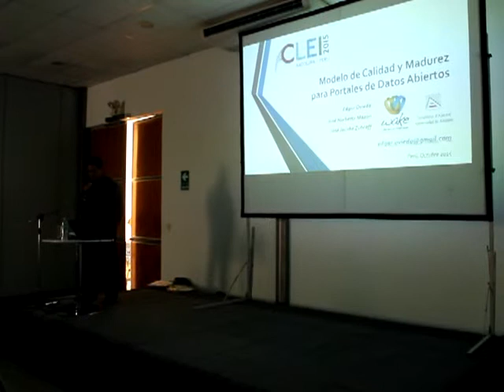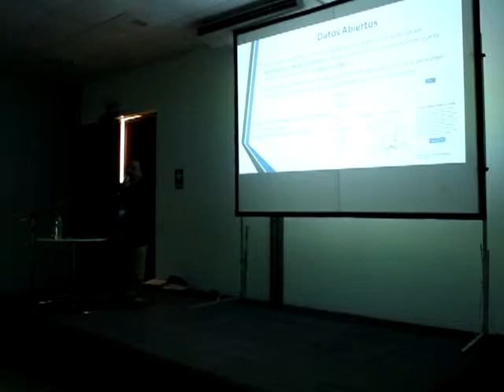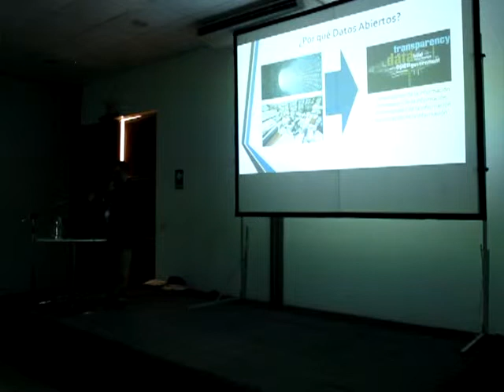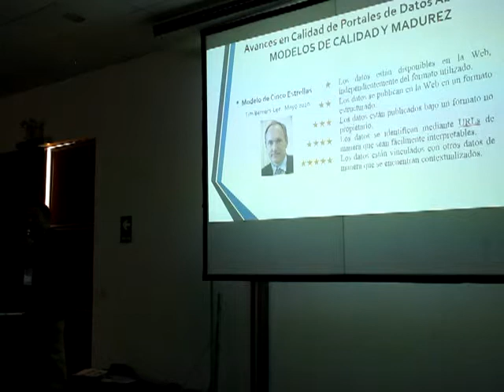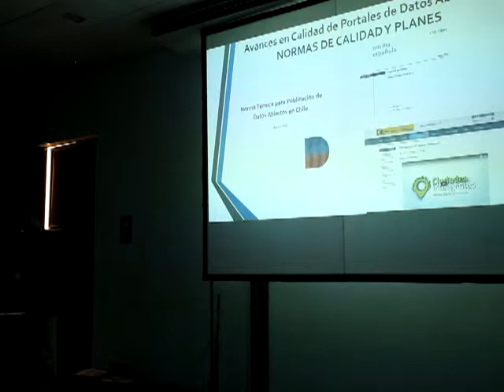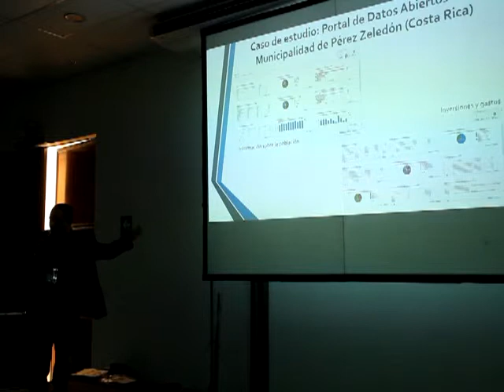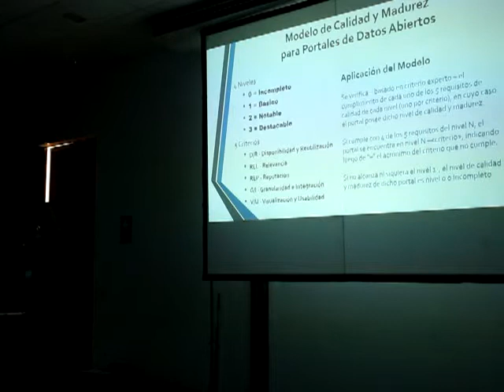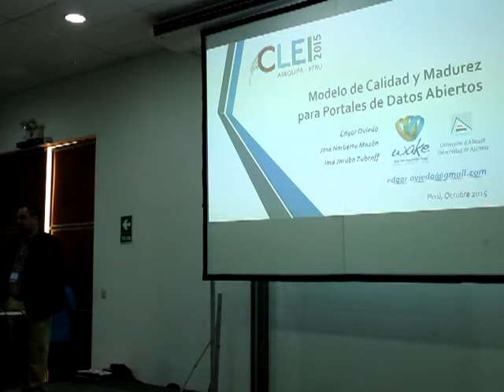CLEI 2015 Dia 2 Quality and maturity model for open data portals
Quality and maturity model for open data portals
Edgar Oviedo, Jose Norberto Mazón, Jose Jacobo Zubcoff
Universidad de Alicante. Alicante Spain
Schedule:Tue 20th@10:15, Room: C
Open Government concept is experiencing an upswing. Open Government is based on three concepts (transparency, participation and collaboration) that require accessing data. To provide this access, Open Data Portals are being implemented around the world by every kind of organizations, mainly in the public sector. The aim of an Open Data Portal is exposing data in such a way that reusing is facilitated. Therefore, it is necessary to define a quality and maturity model to evaluate the characteristics of an Open Data Portal, considering different factors that can contribute to reusing potential, such like visualization, usability, granularity, data integration, reputation, relevancy, availability and reutilization. Also, effectively promoting data reusing implies setting specific norms to promote standardization among institutions, ministries and central governments' offices into the same country. This paper presents a formal proposal to evaluate “ based in expert criteria “ the quality and the maturity of an open data portal.